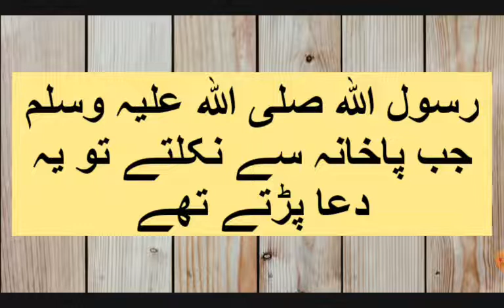Hazrat Muhammad SAW ka farman || sahih bukhari || ibn majah 300 || daily dua || hadith of the day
Yusuf bin Abi Burdah narrated:I heard my father say: 'I entered upon 'Aishah, and I heard her say: When the Messenger of Allah exited the toilet, he would say: Ghufranaka (I seek Your fo  rgiveness).' (Sahih) Another chain with similar wording.

1hadees
2 hadees in urdu
3 hadees e kisa
4 sahih bukhari pdf
5 hadees in english
6 hadees mubarak
7 hadees nabvi
8 hadith in urdu
9 hadees e nabvi
10 sahih bukhari urdu pdf
11 Hadees nabvi in urdu text
12 quotes
13 morning quotes
14 islamic quotes
15 hadees in hindi
16 sunan abu dawood
17 hadis nabawi
18 40 hadees
19 40 hadith
20 hadees e qudsi
21 hadees of the day
22 ahle hadees masjid near me
23 daily dua
24 dua
25 bathroom dua,